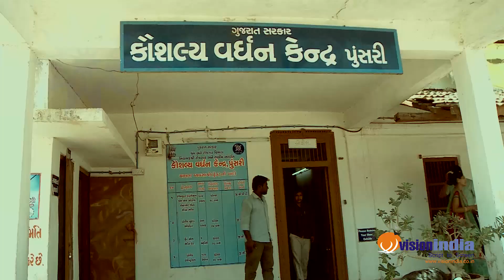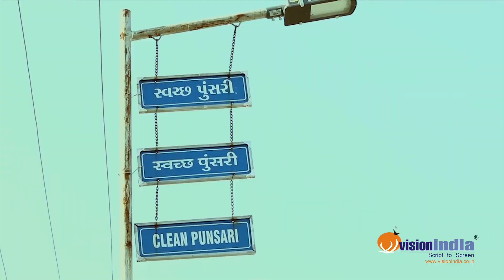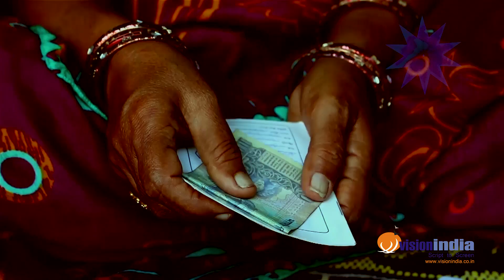Punsari Village Song